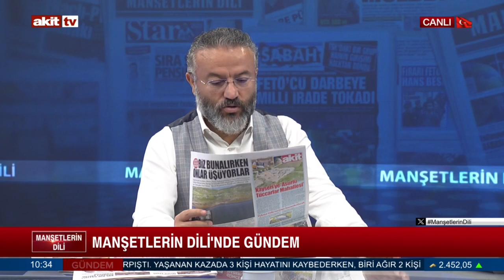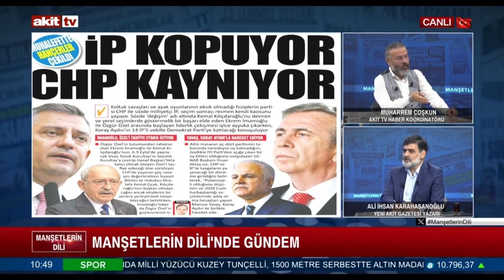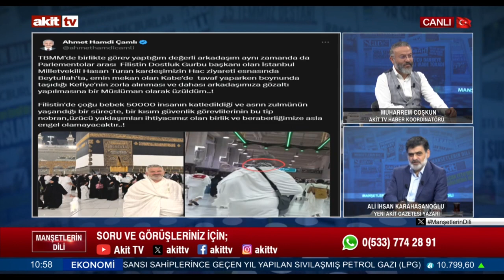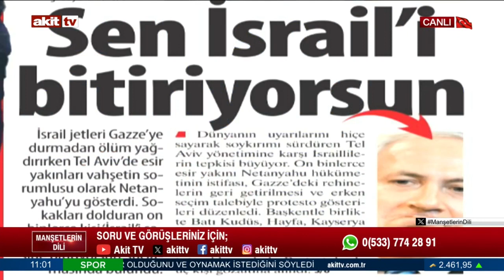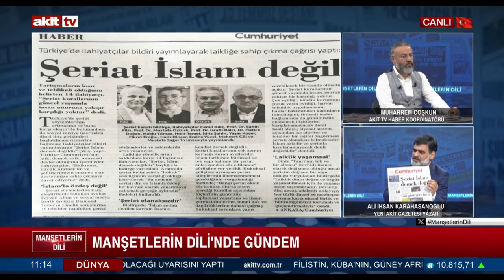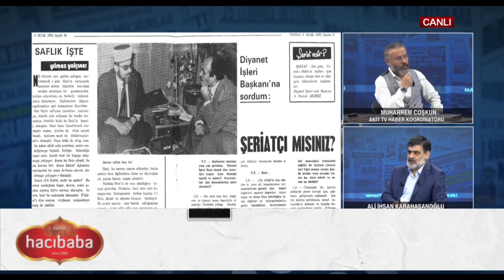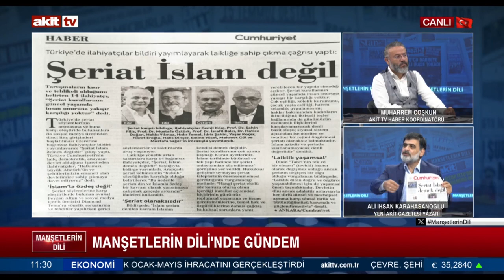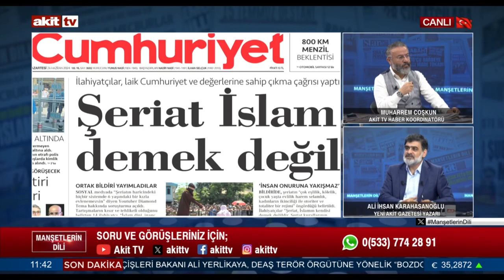Manşetlerin Dili - İP kopuyor CHP kaynıyor 24.06.2024